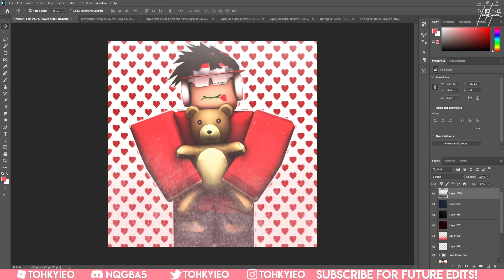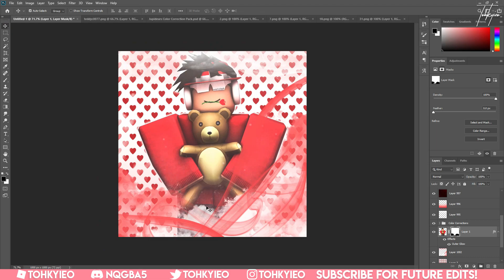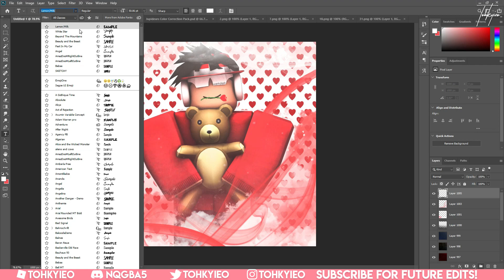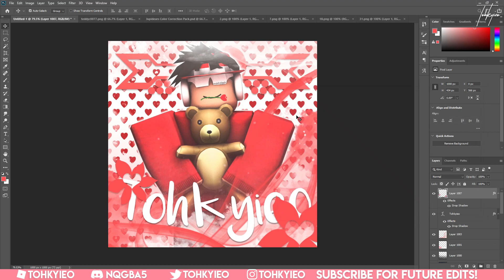Valentine's Day Speed Edit - Tohkyieo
Hi guys! I deeply apologize for uploading a Valentine's speed edit so late. I have been super busy with school and just in real life things. BUT, not only am I uploading this video, but I'm uploading a St. Patrick's day speed edit next week! So make sure to look out for that video as well, but um yeah, that's pretty much it. I love you all very much, happy Valentine's Day!!!